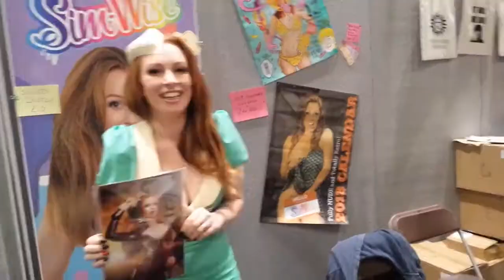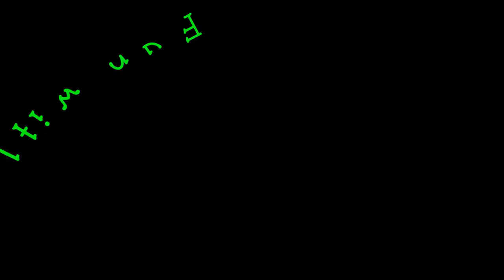RA78.1 MCM Comic Con day 3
hug vlog and totaky random one.